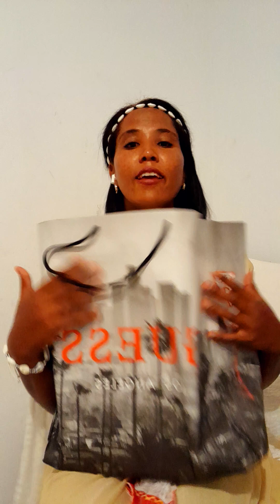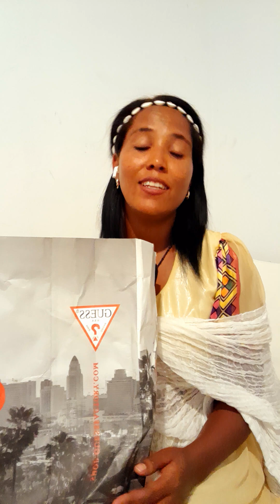የኦላይን ፍቅር ልቤን ሰበረው ከኔ ተማሩ የመዳም ቅመሞች #💔Mulualem Show#ሙሉዓለም ሾው #❤